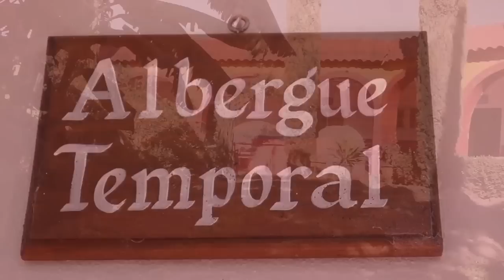Programa Adultos Mayores del DIF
Dentro de los Programas del DIF Estatal Guanajuato se encuentran los apoyos a los adultos mayores y su atención dentro de los Centros Gerontológicos. Contando con varios en todo el estado, buscando que nuestros adultos mayores que tanto nos han brindado sigan siendo perosonas productivas, pero sobre todo felices ..